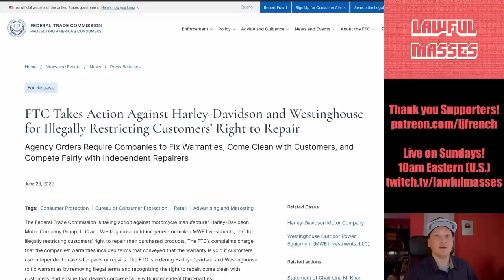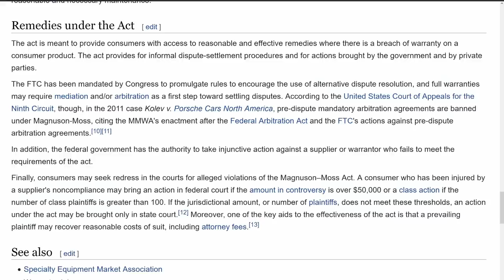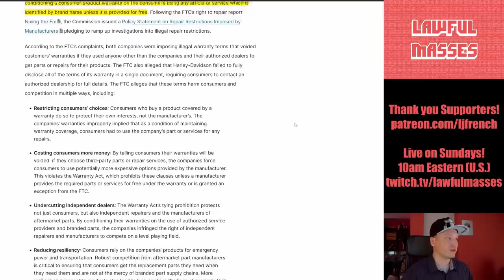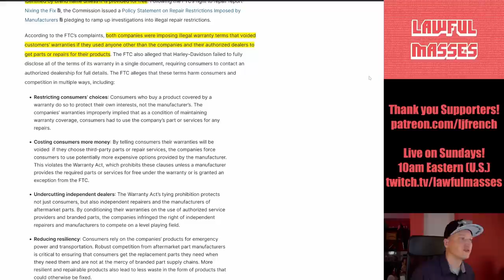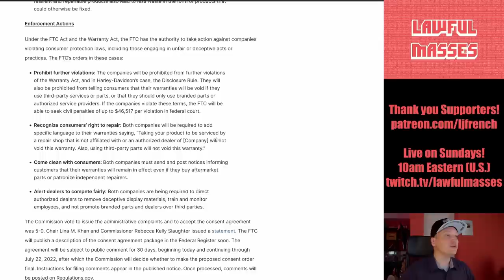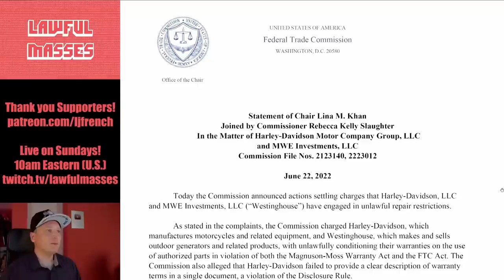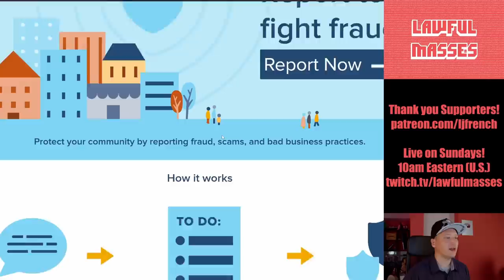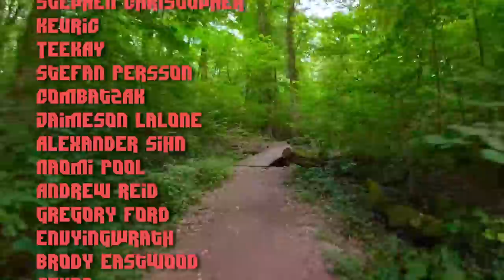The FTC Just Won TWO Right-to-Repair Actions against Harley & Westinghouse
The U.S. Federal Trade Commission has obtained Right-to-Repair settlements from Harley Davidson and Westinghouse after the pair were accused of voiding customers' warranties when repairs were performed at an independent shop.

June 2022 $50+ Supporters:
John Steel, Eevi, Spirit Bear, Benjamin Hitov, Ugly Grill, torpedan, ShadowTycho, Gutbrodj, PureMagma, Eric Tams, TechTechPotato, The Blood Soaked Survivors, Wyatt Calandro, King Aires

00:00 - Introduction
00:59 - The Magnuson-Moss Warranty Act
01:41 - "Others Take Notice"
02:26 - Details of the Right-to-Repair Enforcement
03:53 - How Unlawful Tying Hurts Consumers
08:02 - The Chair's Joint Statement
09:08 - The 1st Enforcement Action
10:02 - ReportFraud.FTC.gov
10:33 - Credits & Thanks!